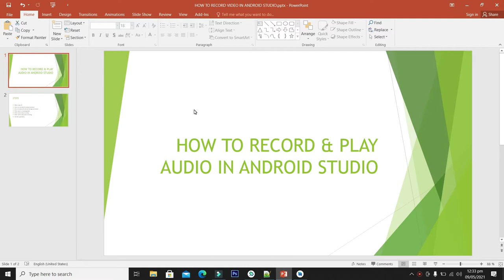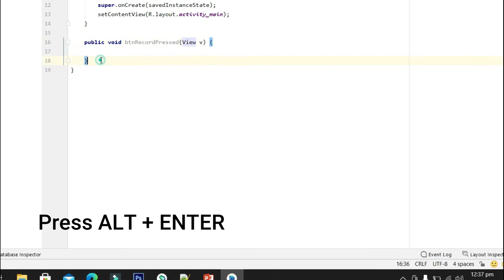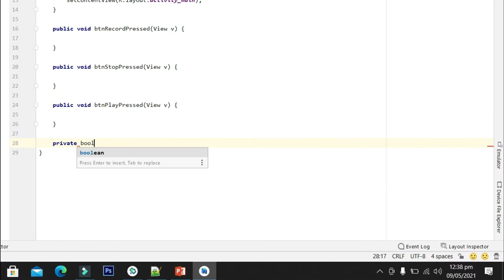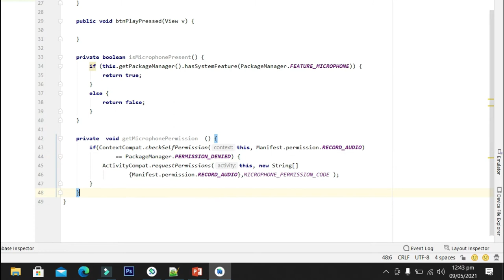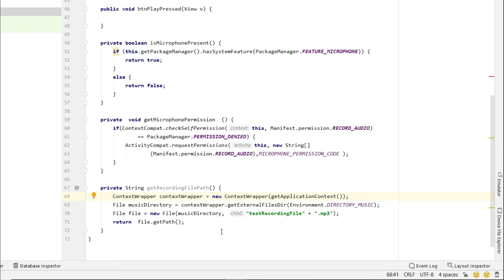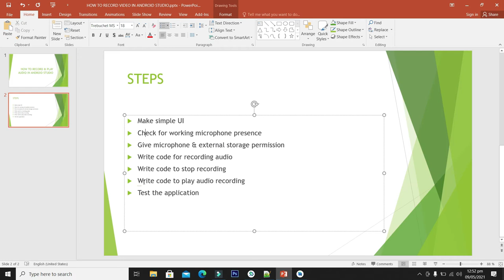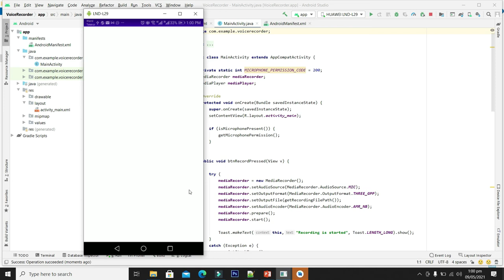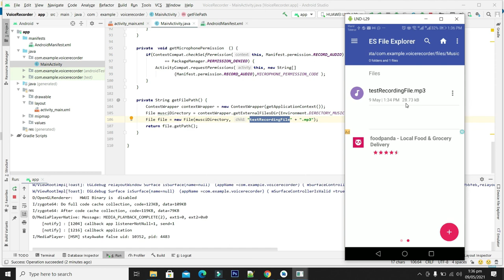How to Record Audio or Voice in Android Studio - 44 - Android Development Tutorial for Beginners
Hello guys in this video we are going to learn how to record audio or voice in android studio. We see many applications like whats app or other social media apps, which record some audio or voice note and send to other friend.

how to record audio in android studio
android audio recording sample code github
android mediarecorder example
android record audio permission
android record audio background service
android mediarecorder record video example
android microphone api
android studio
how to record voice in android studio
how to record voice like studio in android
record audio and send to server android
Android Development Tutorial for Beginners
Coding Pursuits